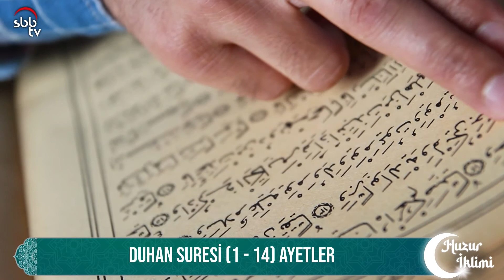Berat Kandili | Huzur İklimi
Huzur iklimi programına konuk olarak katılan İlkadım İlçe Müftüsü Ömer Yay ile "Berat Kandili" konusu hakkında konuştuk.